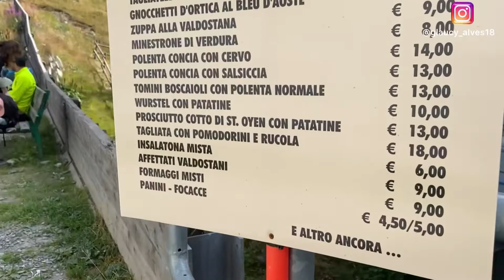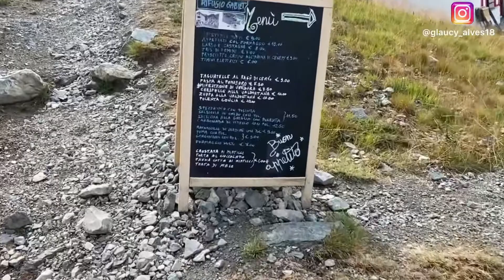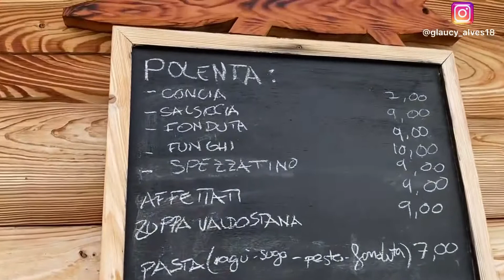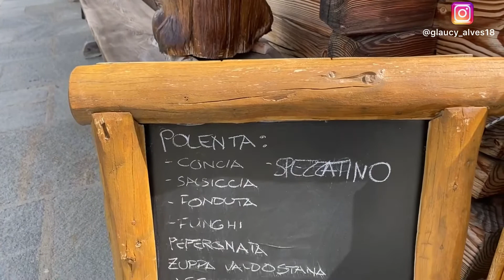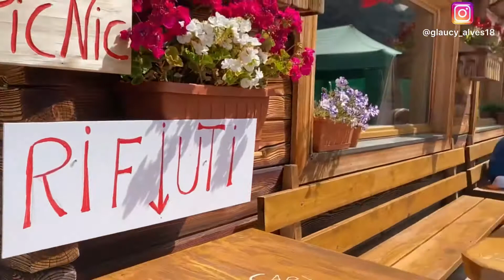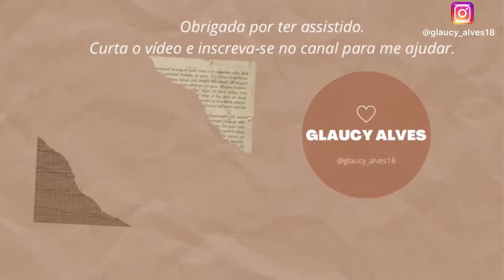VALLE D'AOSTA: SABORES DOS ALPES ITALIANOS EM GABIET | ITALY-ITÁLIA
📍Valle D’Aosta - Registros de um dia na montanha.

🏔A Valle D’Aosta é uma região do noroeste da Itália que faz fronteira com a França e a Suíça. Localizada nos Alpes Ocidentais, é mais conhecida por abrigar alguns picos cobertos de neve, como Matterhorn, Monte Branco, Monte Rosa e Gran Paradiso. Há importantes estações de esqui, como Courmayeur e Cervinia.

📍Para chegarmos até Gabiet, pegamos a funivia em Gressoney-La-Trinité (10 min), depois caminhamos por uns 15-20min até chegarmos ao Rifugio Gabiet (onde almoçamos). A poucos passos do Rifugio, você encontrará o Lago Gabiet.

💛Deixem sugestões de vídeos, obrigada por assistirem.

💛Glaucy e Chato